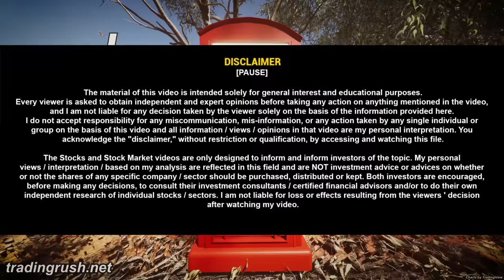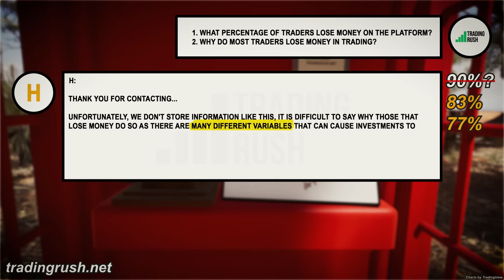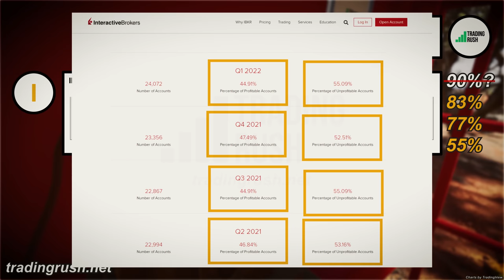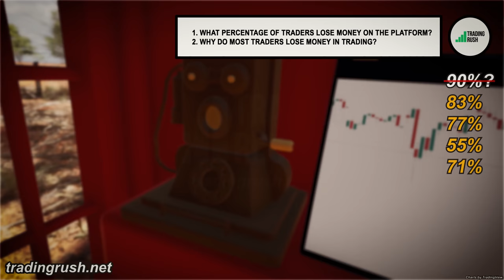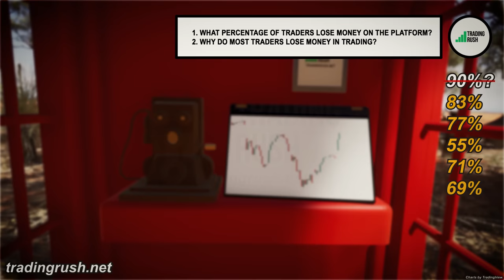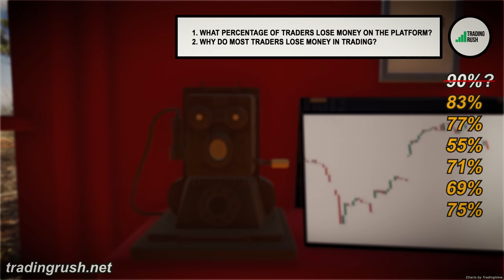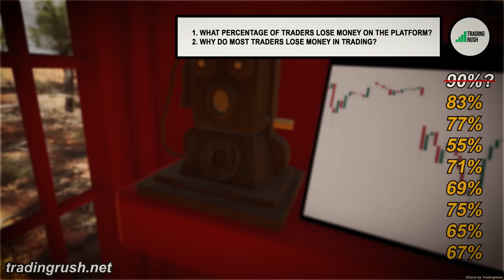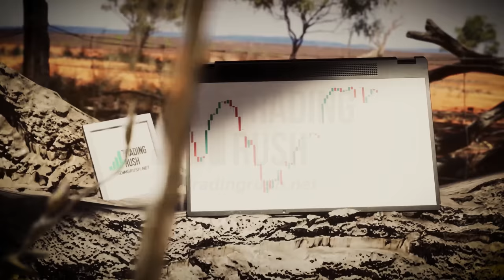I asked 100 BROKERS Why 90% Lose Money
See My 4 Steps 77% Win Rate Trading Strategy (With Data for Free)

Why do 90% of traders lose money? Or is it 90%?